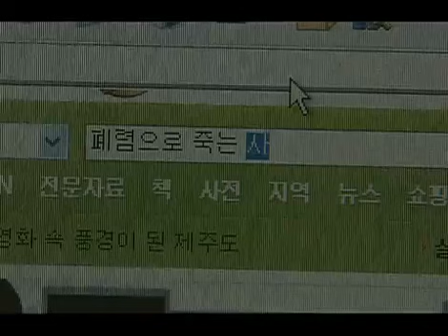사랑과 전쟁 시즌1 - Marriage Clinic: Love & War1 20080118 #005